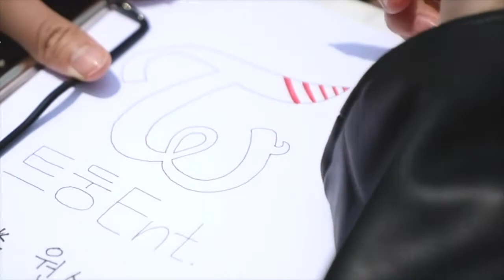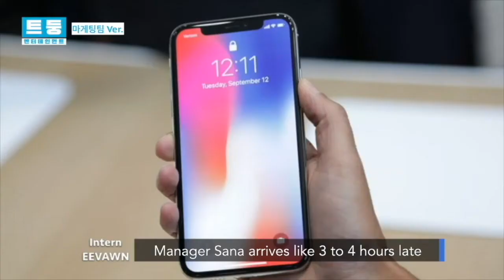Working in an office with TWICE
Intern eevawn goes over what his job actually is at TDOONG Entertainment…

Song in Chaeyoung scene!:
Los Blenders- Ha Sido

YEEEEE I think this is my most favorite video that I’ve ever made lmao
I wanted to see how far I could take my editing ascjaksjcn
It took me longer than I thought to finish but I’m happy with how it turned out! :^p
I hope you guys like it too! Let me know if you wanna see part 2 at the Business planning department lol

Also idk what to name this style series so for now “eevawns reality series” lmaooo